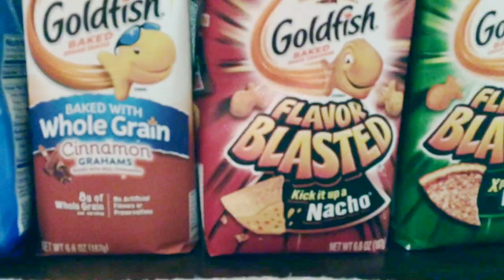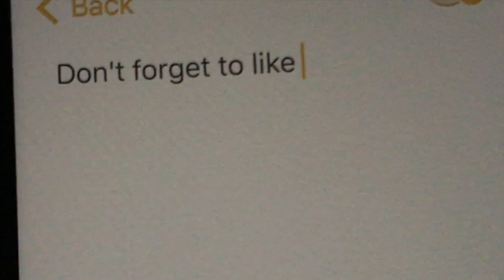Wyatt & Forbes try "The GOLDfish Challange"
Watch how Forbes struggles and Wyatt enjoys "The GOLDfish Challange"!!